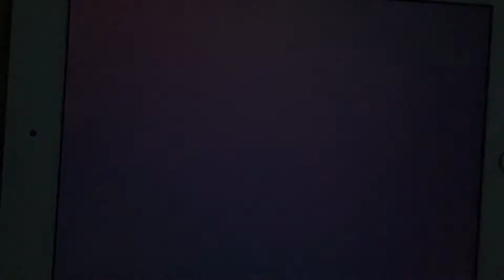A Hanna-Barbera Production IAW Heatter-Quigley/Hanna-Barbera Productions "Zooming H-B" (1968)